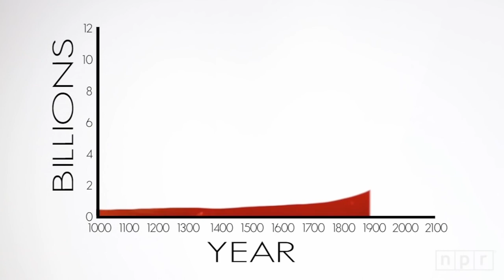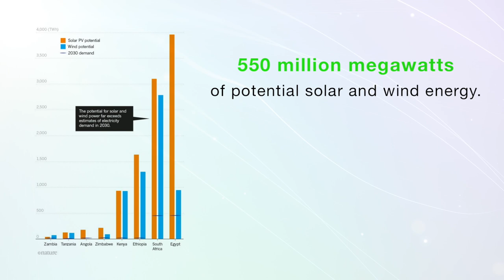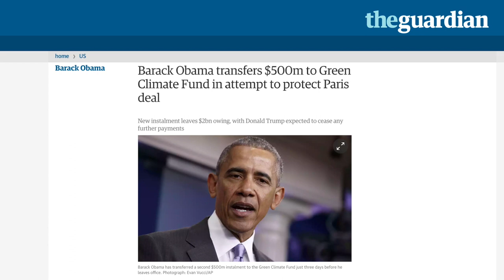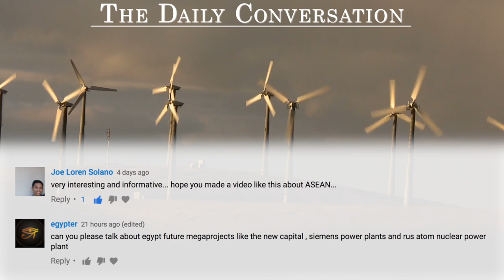Humanity's Once-In-A-Species Opportunity: African Energy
The tremendous growth happening in Africa presents humanity with a once-in-a-species opportunity: to make (nearly) an entire continent skip development of dirty fossil fuels, and be powered by renewable energy instead.

Video by Bryce Plank and Robin West

Script:
The total population of Africa is projected to roughly quadruple to about four billion by 2100, driving the total global population past 11 billion. Producing all the energy that all these people will use could obliterate any efforts we’re now making to battle climate change. But Africa’s population explosion is also a tremendous opportunity, because all the power plants where all these people will get all their electricity from haven’t been built yet.

This means humanity is now being presented with a once-in-the-lifetime-of-our-species shot to make our planet's fastest growing region leapfrog the dirty fuels of the past, to embrace a future of clean, renewable energy.

This is how that optimistic vision of the future can become reality.

The residents of Zambia don’t need any reminders that climate change threatens their way of life. The region is suffering its worst drought in 35 years, that’s big trouble for a country that gets nearly all of its power from the force of water passing through three hydroelectric dams. No water means no electricity, and no electricity means blackouts that have frequently brought commerce and productivity to a standstill, gutting the Zambian economy and causing many to lose their jobs.

All across Africa, country are confronting the same problem: a constant lack-of-power. Sub Saharan Africa — all 910 million people — consume less electricity than the 4.8 million people of Alabama. Overall, more than half of all Africans have no access to electricity.

But this is changing, thanks to the emergence of renewable energy. The cost of building larger-scale solar panel and wind turbine farms continues to plummet, making governments and utilities more likely to choose them over traditional sources like hydro, coal, nuclear or natural gas. As we saw with the water shortage in Zambia — or the nuclear meltdown a few years ago after the earthquake in Japan — power stations of the past are less reliable, more expensive, far worse for our environment, and slower to build.

So this seems like a no-brainer, Africa needs to go green, baby! There’re just three problems.

One, until now planners have lacked the necessary data to identify where to develop wind and solar projects that are socially equitable, have low-environmental impact, and are most cost-effective. This problem was recently tackled by a groundbreaking study of 21 countries that combined satellite and ground measurements with geospatial data on roads, towns, and existing power lines. It provides the first blueprint for where wind and solar projects should be built to maximize their effectiveness.

The study also revealed Africa’s eye-opening, untapped potential for renewable energy generation. There are an estimated 550 million megawatts of potential solar and wind power spread across the continent, just waiting to be harvested. That’s 3,700 times as much electricity as Africa currently consumes.

That’s so much extra energy, that Africa should aim to be powered 100% by renewables by 2050. It’s even possible for Africa to become a clean energy exporting superpower by sending its abundant surpluses of electricity to Europe; the Middle East, India and the rest of Asia; and even the Americas.

Of course, this is dependent on overcoming the second major challenge: the continent’s completely inadequate power grid. Modernizing it to connect clean power stations with cities all over Africa will be a long-term megaproject costing tens of billions of dollars in the coming decades.

For fast-growing urban areas — like Lagos, Cairo, Kinshasa, Mogadishu, and Johannesburg — uninterrupted electricity is critical for the emerging industries that will fuel economic growth and provide jobs for billions.

On the other hand, most Africans currently live in small villages and towns, so their energy needs can be met by inexpensive solar and wind turbine systems that are located on-site, but are disconnected from the main grid.

The challenge will be connecting cities — where more and more people are moving — with the mega-power stations that will often be built far away, in geographical sweet spots to maximize the amount of harvestable solar rays and wind gusts.